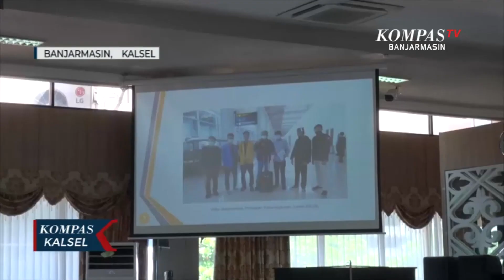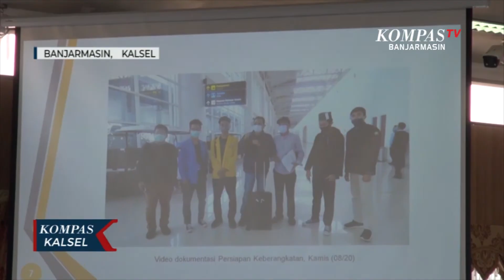Silang Pendapat Buruh dan Anggota Dewan, UU Omnibus Law Cipta Kerja Tetap Mendapat Penolakan